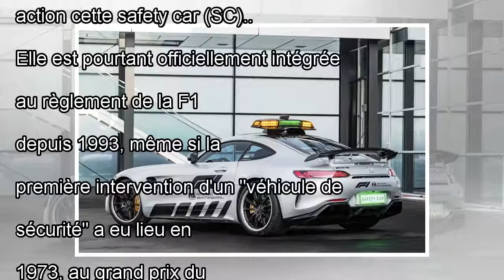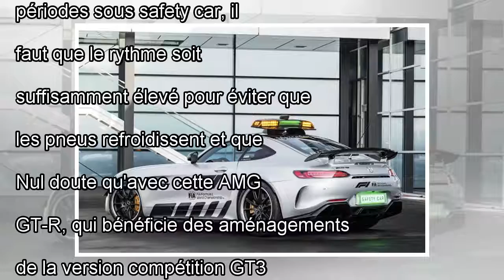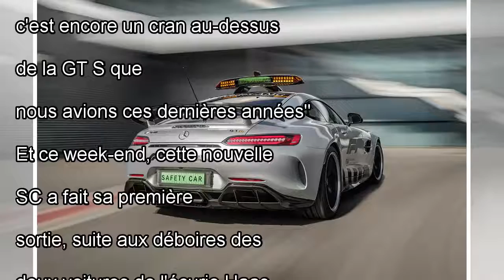La nouvelle Safety car de F1 est la plus puissante de l'histoire